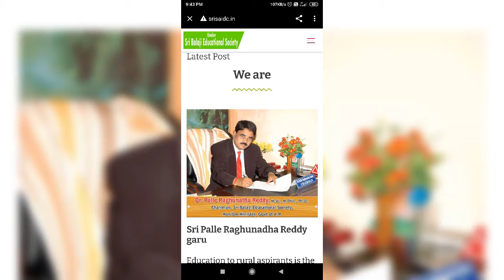Sri Sai Degree College Gooty 📡 This video created by:-Rafiq Raza Bsc(Mpcs)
Sri Sai Degree College students created videos